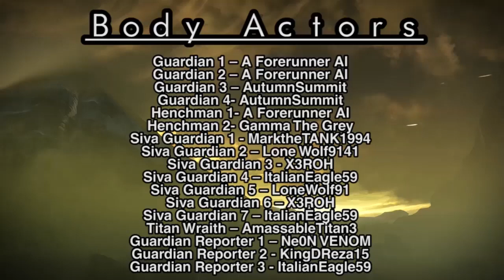Fireteam Weasel Season One (Destiny Machinima)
It is exactly one year since the first episode of Fireteam Weasel. So this video has EP1 to EP6 for your enjoyment all in one video! See you for season 2...

0:00:00 - Episode 1
0:06:49 - Episode 2
0:12:14 - Episode 3
0:27:00 - Episode 4
0:38:39 - Episode 5
0:47:40 - Episode 6